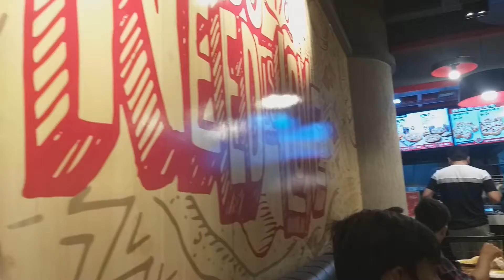Testing Momo Mia Pizza From Pizza Hut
Testing of Momo Pizza By Pizza Hut